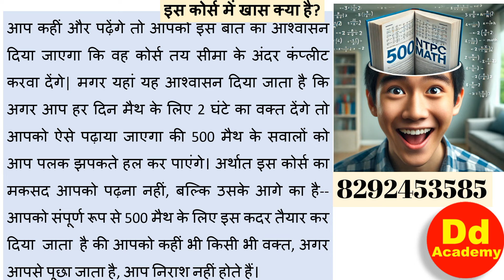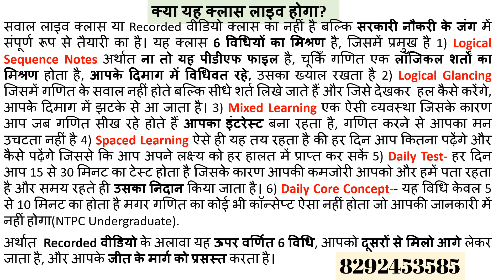RRB NTPC Undergraduate Math Course No match with others-एक बेमिसाल कोर्स- जिसका आपका इंतजार था